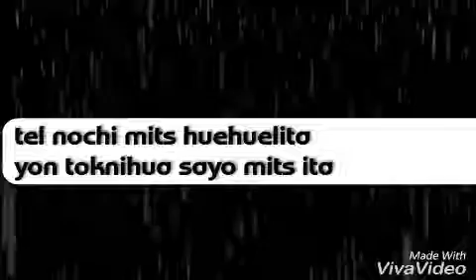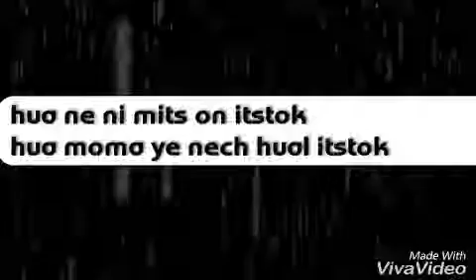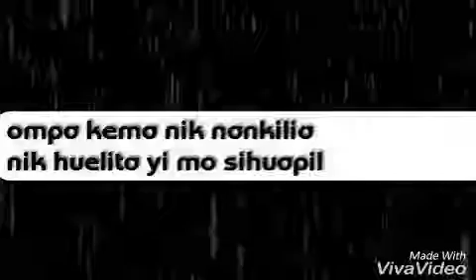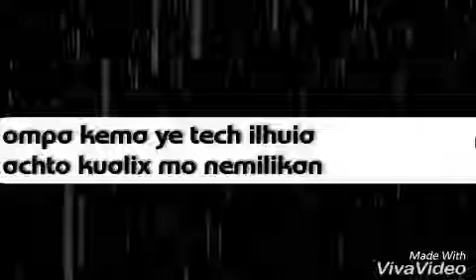Xochipitsahuak (ti ix moyoxtik) con letra.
Lengua nahuatl de cuetzalan del progreso puebla...